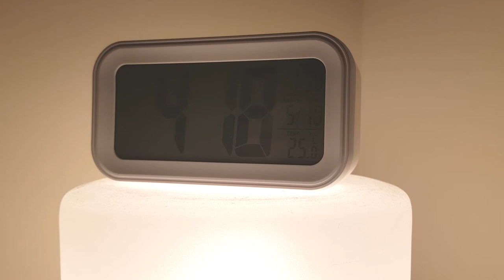Artificial Intelligence: Legal Issues | Warwick University Collaboration 2018 | MaxPerDiem 002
Artificial intelligence gives rise to many legal issues and has significant implication on legal profession. Can you own an algorithms? Is artificial intelligence device an employee? Should AI be given legal personhood? How can artificial intelligence be ethical?

I am getting involved in working on these and many other issues in collaboration with my ex professor from Warwick University. More details in the video!

Links to my podcast - Max Talks AI!